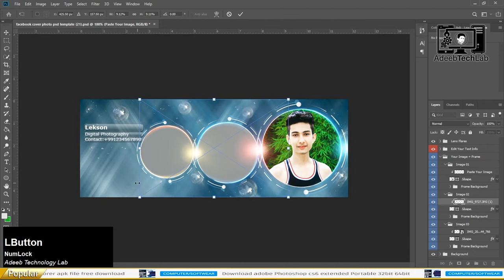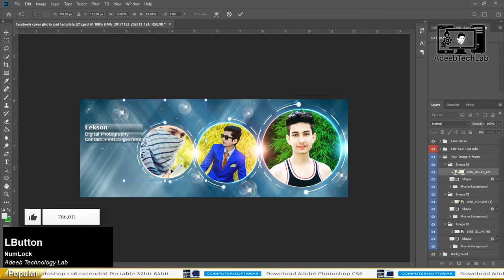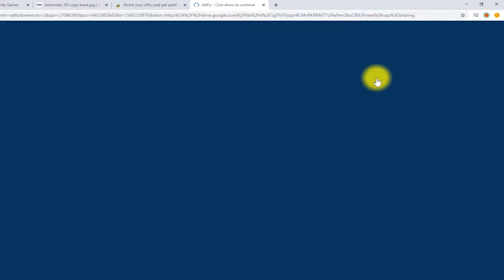How To Make Facebook Cover Photo at one click in Photoshop | Tutorial | PSD File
⇀⇀⇀⇀⇀Video-Description↼↼↼↼↼

⇘⇘⇘⇘⇘⇘⇘⇘⇘_/LINKS\_⇙⇙⇙⇙⇙⇙⇙⇙

                 Watching Videos